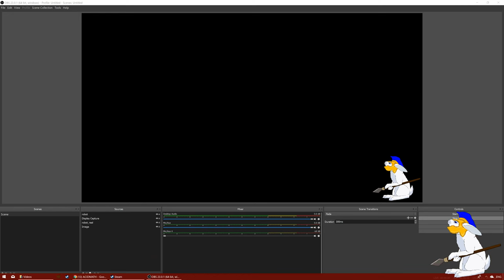Let's Play: Stellaris -- Fanatic Purifiers Admiral -- Sci-Fi Grand Strategy!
In this video, I explore being the Fanatic Purifiers on Admiral. I'm surrounded by enemies on all sides but somehow come out on top! 🕹
The video has commentary and tips.